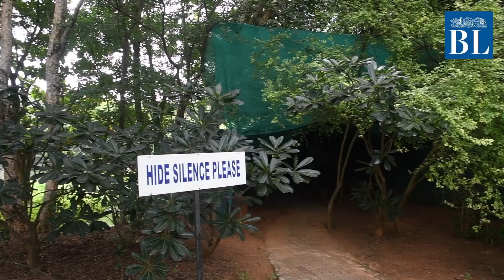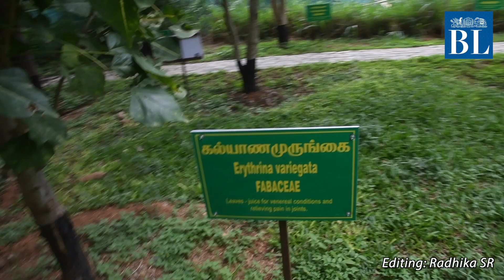A sacred forest within TVS Motor's Hosur factory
This forest within TVS Motor's premises in Hosur is home to a few endangered species such as Indian Pangolin, Gray slender loris and Otters. The work behind the forest began in the mid-1990s. Watch the video.

Credits
Video: Bijoy Ghosh
Story: Madhavan N
Script & voice-over: Gitanjali Diwakar
Editing: Radhika SR